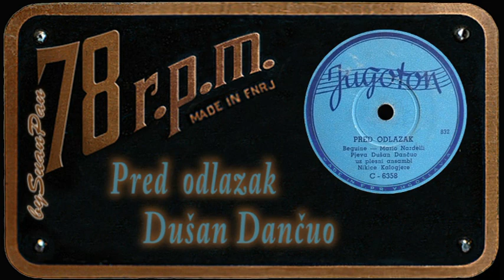Dušan Dančuo - Pred odlazak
written by: Mario Nardelli
Jugoton C-6358, mtx 832